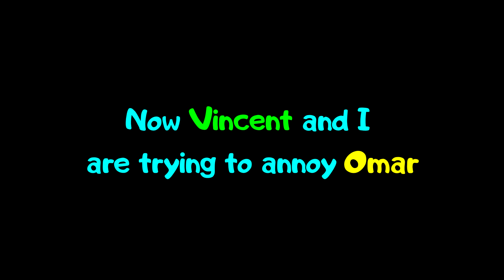Scylla Cant Catch A Break!! - Smite Funny Moments!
Vincent(Green):
Roderick(Red):
Ozzy(Hot Pink):